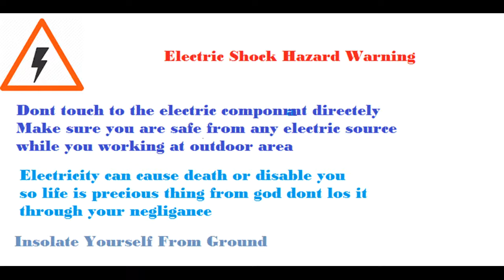SMPS Charger Repairing Part2